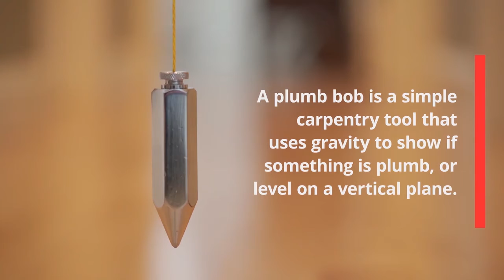What Is a Plumb Bob and How Is It Used? Mr. Handyman of Wheaton-Hinsdale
A plumb bob is a carpentry tool used to show if something is straight (or “plumb”). By hanging vertically, plumb bobs use gravity to determine straightness.

Do you know anyone considering a home improvement project? Make sure they know what they’re getting into. Some homeowners may be fully capable of using a plumb bob correctly. For those less experienced, call your local Mr. Handyman. All our home improvement professionals have the years of experience required to get the job done right.